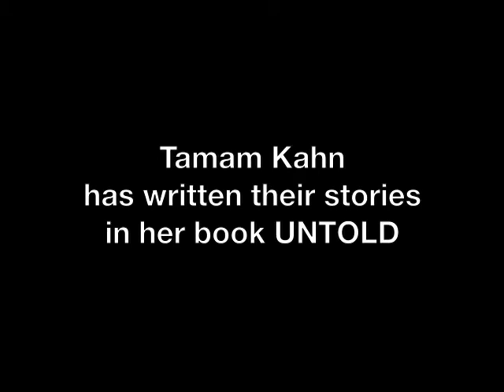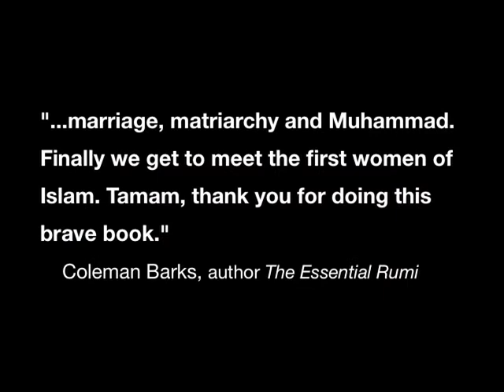UNTOLD-Book Trailer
UNTOLD: A History of the Wives of Prophet Muhammad, published by Monkfish Books, will be on the shelves September 2010.